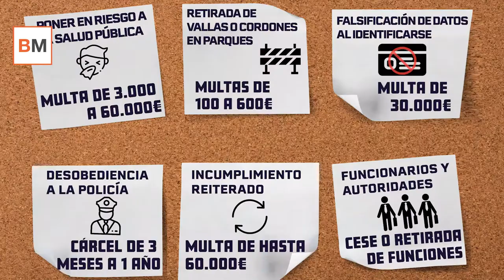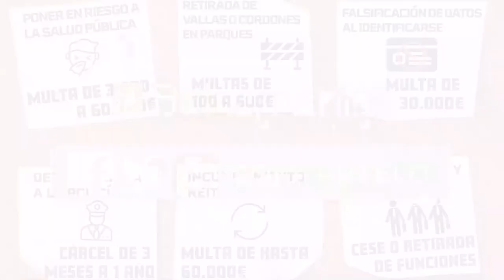¿Cuáles son las sanciones por incumplir el estado de alarma?